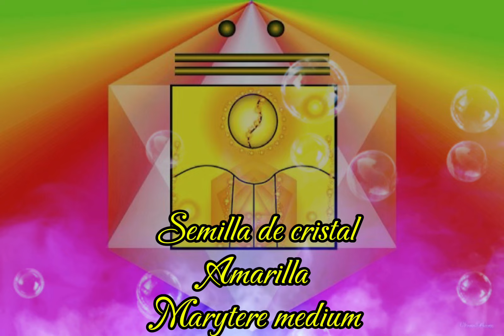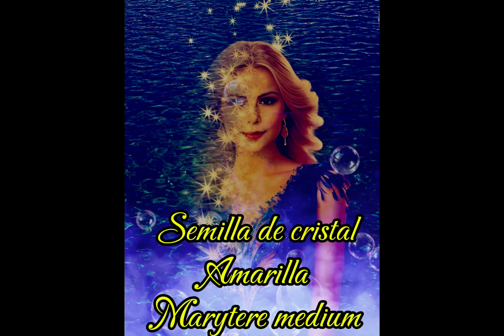semilla de cristal amarilla marytere medium astrologia maya 🌼🌼🌼